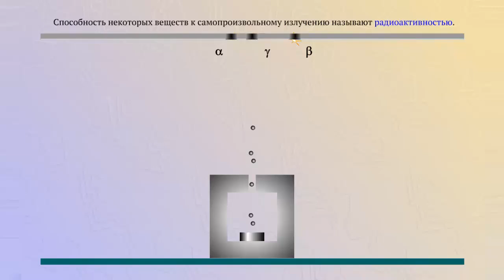Радиоактивность (три вида)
α-распад, β-распад (включая K-захват), γ-излучение

Способность некоторых веществ к самопроизвольному излучению называют радиоактивностью.
В свинцовый сосуд с отверстием помещается радий.
Магнитное поле действует на излучение исходящее из отверстия.
Два пучка отклонились в разные стороны от центрального.
По направлению отклонения, можно установить, что альфа-частицы - положительны, бета-частицы - отрицательные, гамма частицы - нейтральные.